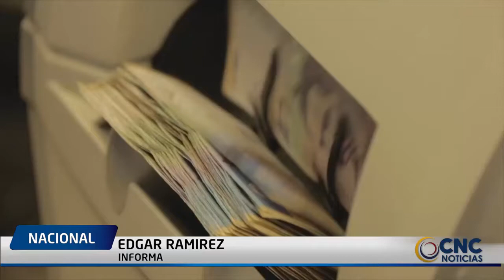INICIA NUEVA ENTREGA DE DEVOLUCIÓN DEL IVA